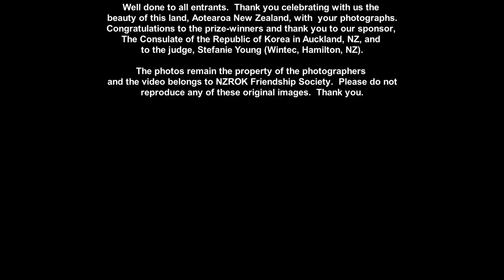NZROK Friendship Society 한뉴우정협회 2021 Photographic Competition Video All Photos 1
The video presents all photos in the NZROK Friendship Society 한뉴우정협회2021 Photographic Competition, beginning with the Merit Award winners and prize-winners.  Overall winner:  Hyun Duck Park